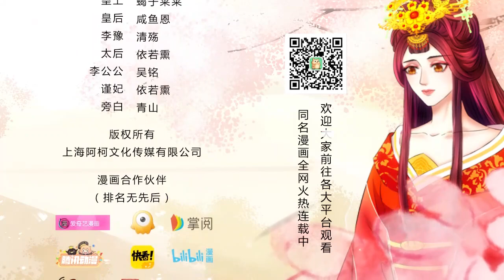《蛇蝎不好惹，弃后也妖娆》S1 EP38 这戏还没演完【独家正版】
入冷宫，失爱女，废后位。她是他的皇后，却是他最欲除去的人。冷心废后，复仇暴君，他是她的夙怨，她是他的屈辱。破茧重生，弃情绝爱，她载恨华丽归来。几番对决，她笑言，只差一步，可惜，你爱上了我。多番较量，他怒称，修罗地狱，也要你相伴左右！